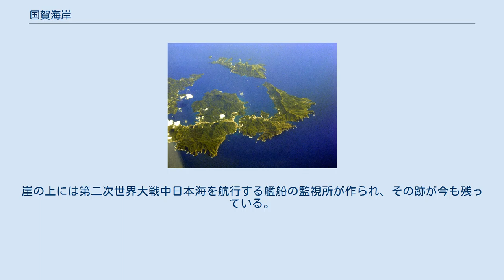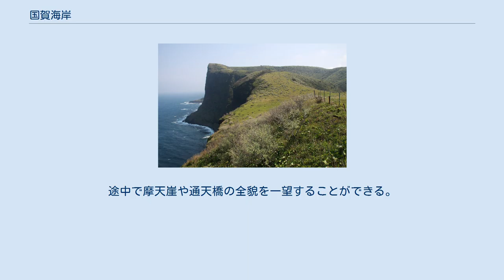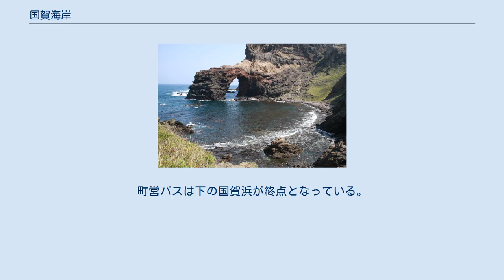国賀海岸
摩天崖 国賀神社の鳥居 通天橋近影 西ノ島北西部（手前）に断崖壁が続く 国賀海岸（くにがかいがん）は、隠岐諸島の西ノ島（島根県隠岐郡西ノ島町）北西部に位置する自然景勝地。
昭和13年に国の名勝に指定、続いて昭和38年に国立公園に指定された。
所在地をとって隠岐国賀海岸ともいわれる。
 約13キロに亘って200ないし250メートルの大規模な海蝕崖が発達する断崖絶壁で、特に高さ257メートルの摩天崖は国内最大級の海崖として知られ、同海岸の中心的存在となっている。
崖の上には第二次世界大戦中日本海を航行する艦船の監視所が作られ、その跡が今も残っている。
そのほか、鬼ヶ城、天然の洞門である通天橋など豪快にして勇壮、かつ大規模な奇勝が見られる。
その一方で地上には牛馬が放牧されている牧草地となっており、非常に穏やかな光景を見せ、対比的な景観となっている。
その東方には高さ100メートル級の東国賀海岸がある。
 大山隠岐国立公園に指定されており、隠岐地域のハイライトの一つ。
しかし、交通アクセスが不便なことなどもあり、周辺の観光施設等の数はそれほど多くない。
 摩天崖から国賀浜にいたる直線距離約1キロメートル、高低差約250メートルにわたる遊歩道であり、上り60分・下り45分ほどかかるとされる。
途中で摩天崖や通天橋の全貌を一望することができる。
しかし時期により、放牧されている牛や馬の糞が落ちている場合があるので注意が必要。
町営バスは下の国賀浜が終点となっている。
読売新聞の遊歩百選に指定されている。
 国賀海岸で放牧される馬